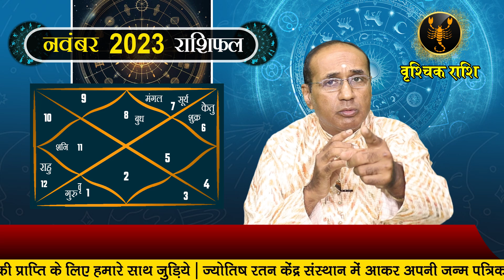Vrishchik Rashi November 2023 | वृश्चिक राशिफल नवंबर 2023 | Scorpio November 2023 Monthly Horoscope